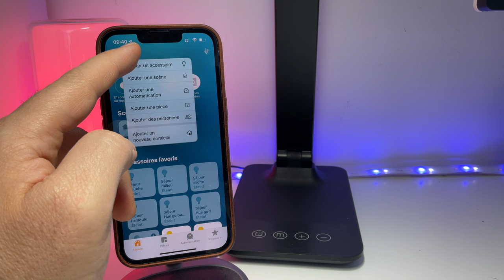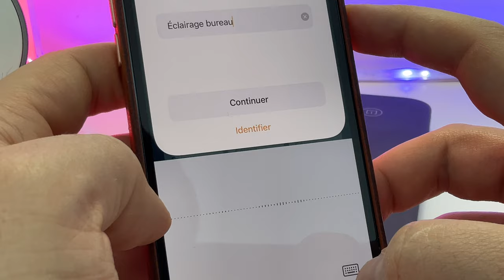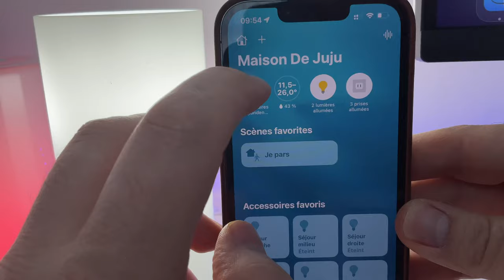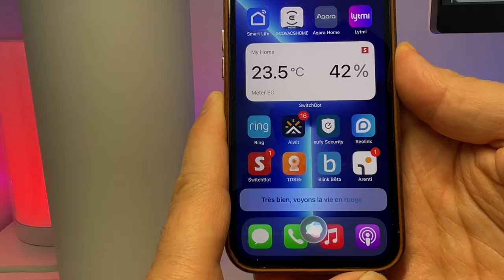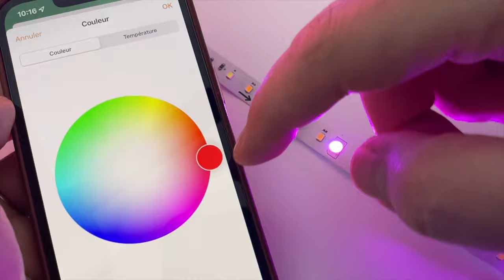Accessoires HomeKit : Test de 4 éclairages MEROSS (lampe bureau, ampoule, veilleuse, ruban...)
Dans cette vidéo je teste 4 accessoires HOMEKIT pas chers .
Ce sont 4 accessoires pour iPhone / iPad / Mac compatibles HomeKit mais également compatibles GOOGLE ASSISTANT et ALEXA.
Achetez le pack de 2 ampoules HomeKit MEROSS
Achetez un ruban HomeKit MEROSS
Achetez Une lampe de bureau Homekit MEROSS
Achetez une lampe veilleuse HomeKit MEROSS
Achetez une batterie pour profiter de la veilleuse n'importe où